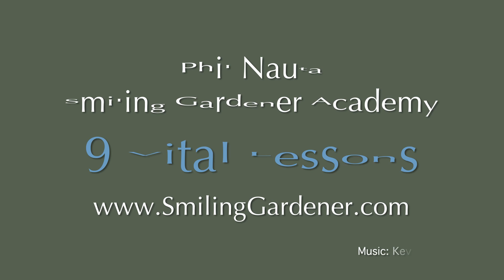Benefits Of Composting - Why Use Compost In Your Organic Garden?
There are many benefits of composting and using it in your organic garden. Compost is organic matter that has been broken down my microorganisms. We add compost to our soil to quickly increase the number and diversity of these microbes and small animals, organic matter content, and nutrients in our soil.